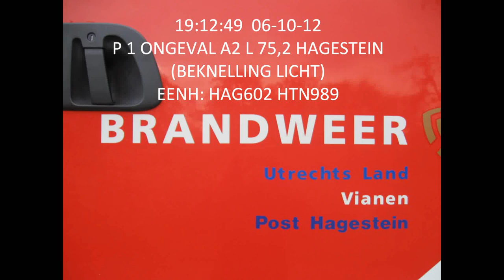(06-10-2012) Ongeval A2 Hagestein